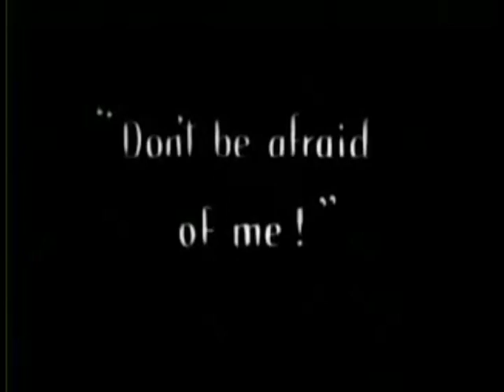Re sound, silent film